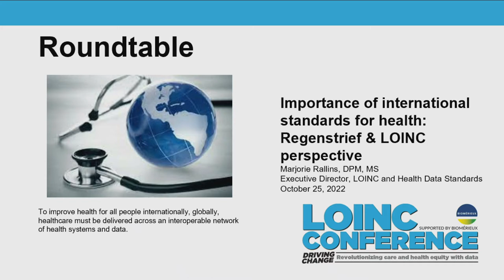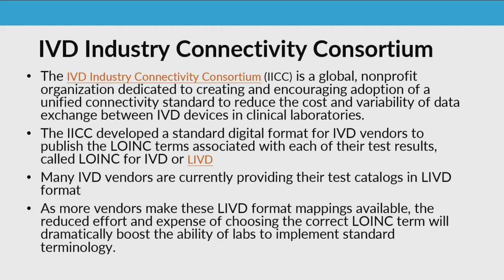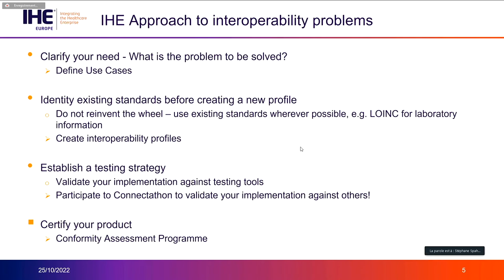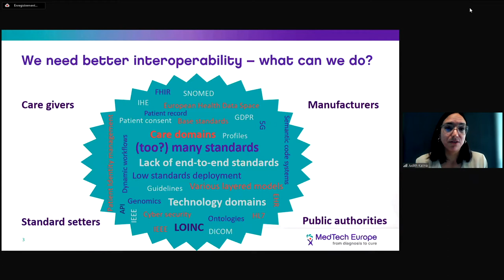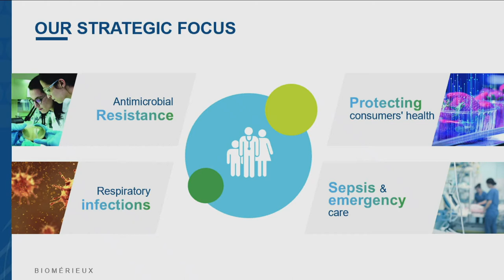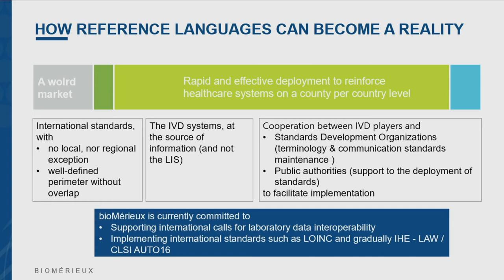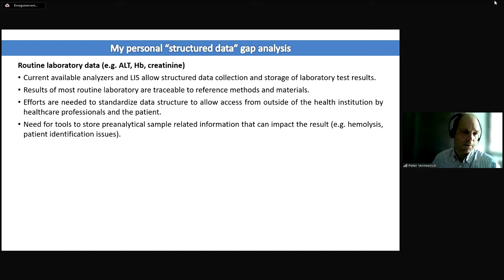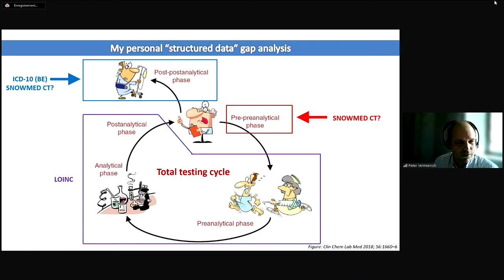2022 LOINC Conference: Importance of international standards for health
ROUNDTABLE DISCUSSION

Interoperable Health data from the source of production up to EU cross-border e-health: importance of international standards for health

Sabine Doerhoefer, Licínio Kustra Mano, Marjorie Rallins, Stéphane Spahni, Judith Kalina, François Lacoste, Pieter Vermeersch

Panelists from standards development organizations and the medtech industry will share their vision for health and lab data interoperability across EU borders and globally.